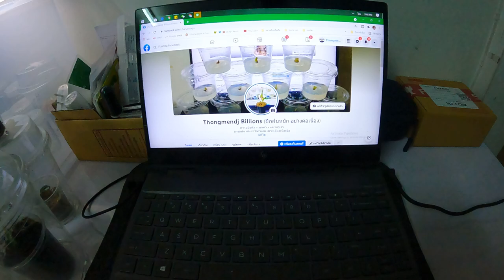แกะกล่องรีวิวกล้วยเนื้อเยื่อ ราคาครึ่งแสน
แดงอินโดเนื้อเยื่อ กับ เขียวฟลอริด้า แม่ด่าง